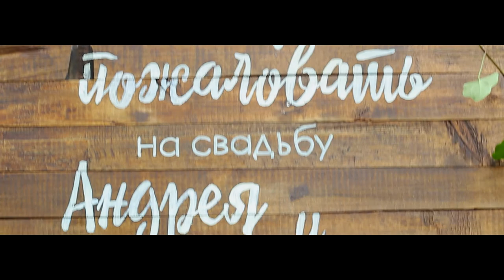WEDDING Валерия & Андрей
YOU CAN'ON | видеограф / видеооператор

видеограф видеооператор видеосъемка видеосъёмка монтаж свадьба челябинск москва москвасити любовь videographer videoshoot videoclip che chelly chelyabinsk moscow moscowcity wedding wedding day love свадебный лавстори